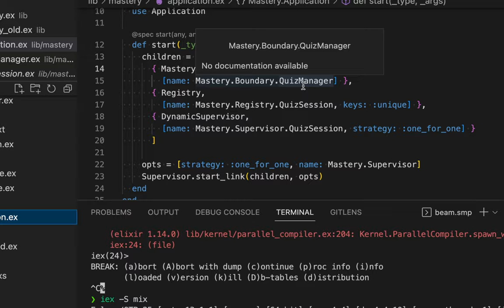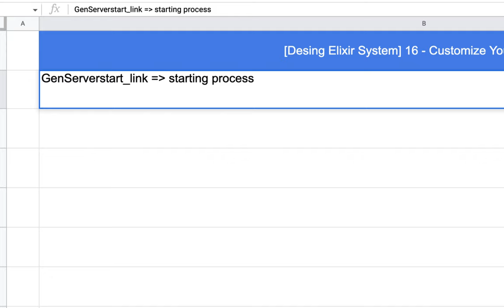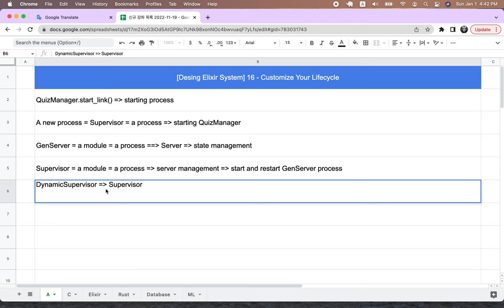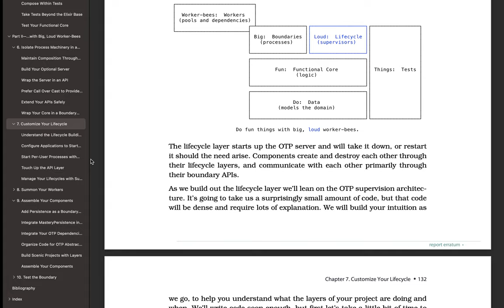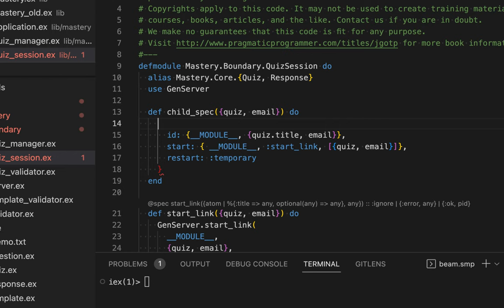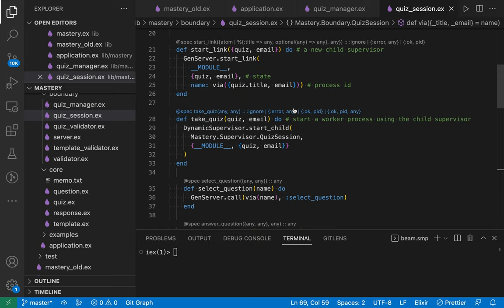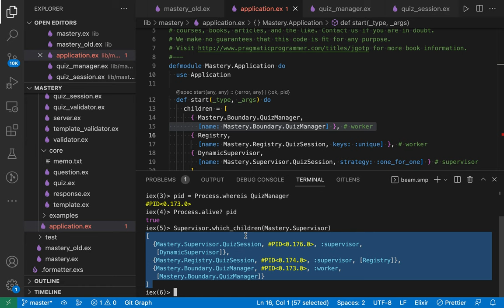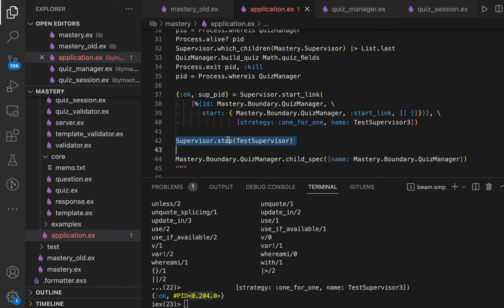[Design Elixir System] 16 - Customize Your Lifecycle